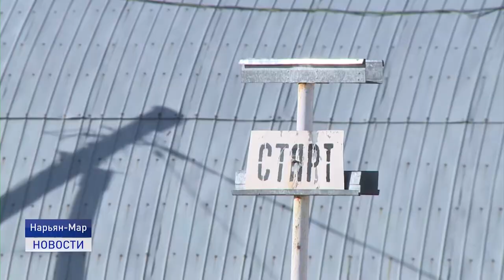КАК ПОЛУЧИТЬ НОВУЮ ПРОФЕССИЮ?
Найти работу - нелёгкое испытание. А если прибавить к этому нынешнюю обстановку, то задача становится ещё сложнее. В связи с этим Центр Занятости населения Ненецкого округа помогает тем, кто остался без стабильного заработка, получить новое образование.